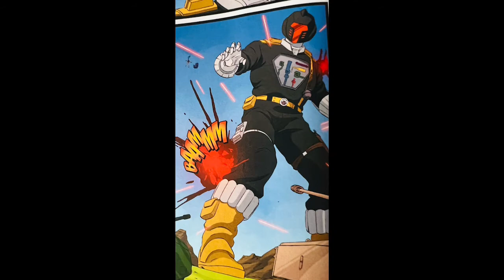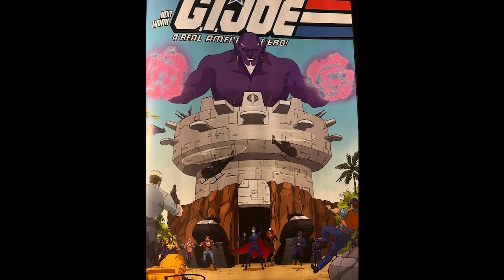Comic Recap: G.I.Joe Saturday Morning Adv Episode 2 - Not IF But When Duke WITH get Captured?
Here we are at Issue 2, It seems like many in the Community ( including myself) are really happy in how Issue 1 turned out.  Regulars of the Channel know about my " 3 Issue Rule"; giving any new series at least 3 issues to pass judgement... but lets me honest here and again you gotta credit the IDW GIJoe Team for patiently waiting to put together this combination . Dan Schoening's artwork is SPOT on but lets not forget writer Erik Burnham... As we go thru the panels, one has to marvel on how seamless they follow as IF your actually watching an episode of the Sunbow Cartoon Series. What a top job. Also notice the smart choice to NOT follow up anything in the Sunbow Series. We are not picking up after GIJoe the movie. Thus avoiding the fandom Split with Cobra La and all that stuff. I mean dont get me wrong so far we got a zany story involving a Genie but still it feels very much like any Mid Season episode and that right there is the genius of this series. A Reader can pick up and just enjoy...

Looking to get your COMICS GRADED TOO?